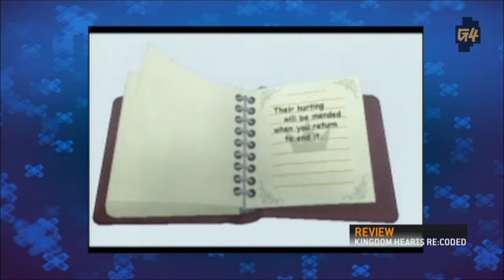X-Play: Kingdom Hearts RE:Coded Review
X-Play reviews Kingdom Hearts RE:Coded for the Nintendo DS.